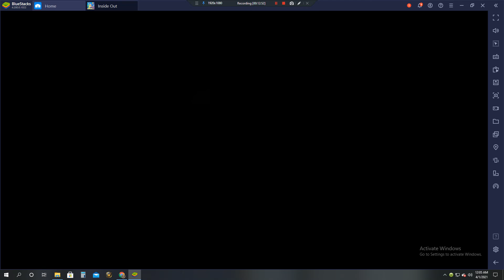inside out won't let me un-pause the game 1-1